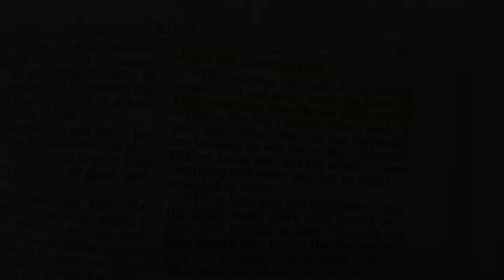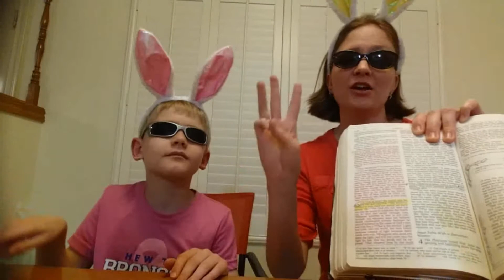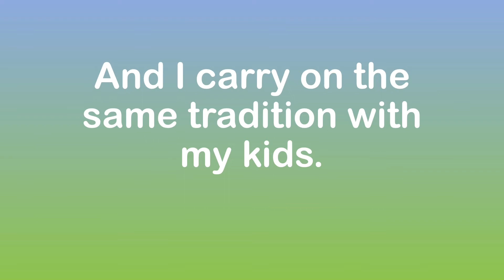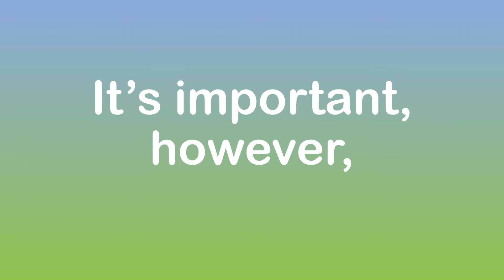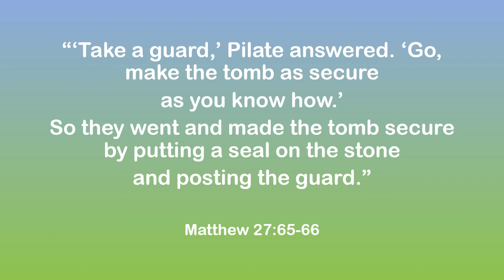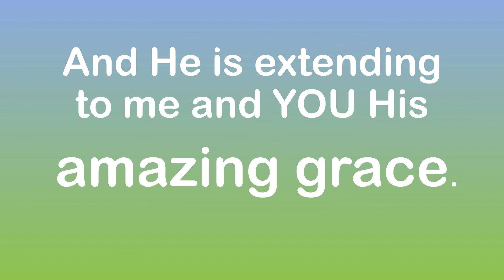Mother & Son Easter Rap Video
"Amazing Grace" song credit: arranged and played by my brother, Andy Muskrat, who let me use it in this video.

Some people say we have turned Easter— much like Christmas— into a “pagan holiday.”  I let my own kids paint Easter eggs, go on Easter egg hunts, and eat chocolate during this “holiday.”
Click on the following blog post link to find out WHY!